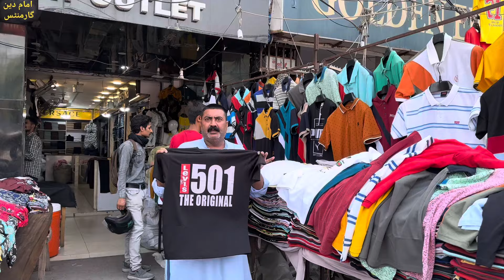wholesale price t-shirts | casual shirts | jeans pants | kareem Black Black Markit Lahore ..